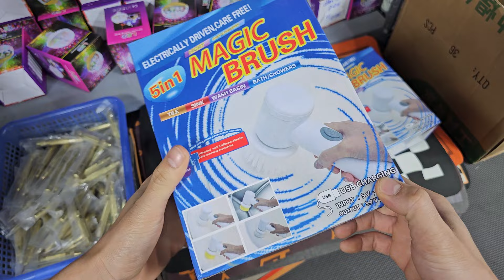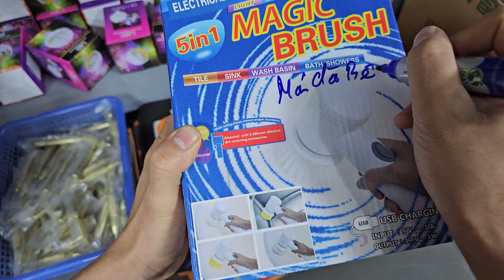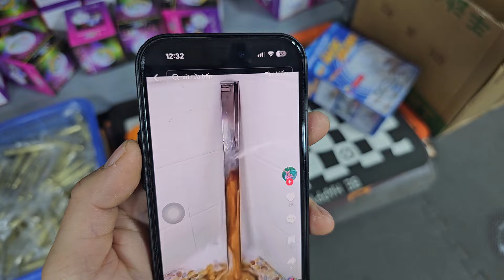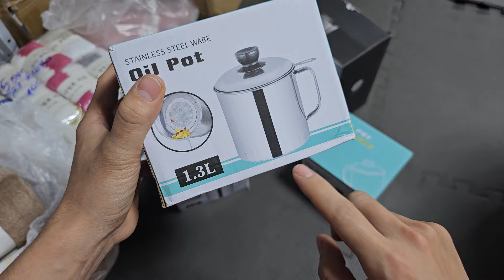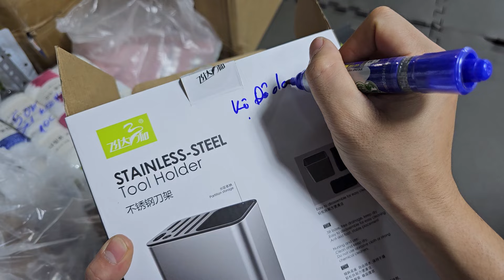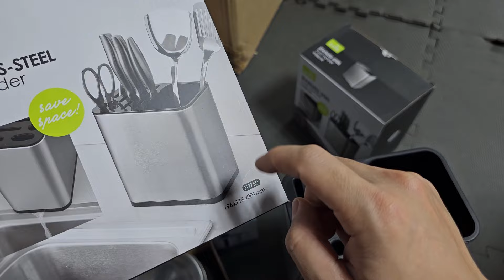THANH LÝ TOÀN BỘ LÔ HÀNG BÃI NHẬT GIÁ RẺ. ĐỒ NGHỀ THỢ, ĐỒ TIÊU DÙNG, ĐỒ SẮM TẾT - 0967.128.399